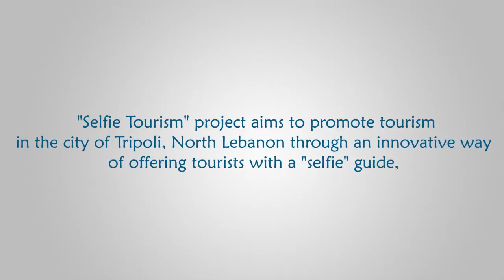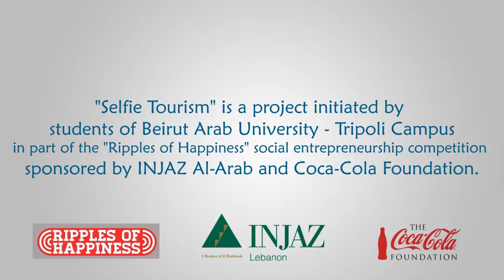Ripples of Happiness | "Selfie Tourism" Project by Beirut Arab University team - Lebanon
"Selfie Tourism" is a project initiated by students of Beirut Arab University(BAU) - Tripoli Campus, Lebanon in part of the "Ripples of Happiness" program.

 "Selfie Tourism" project aims to promote tourism in the city of Tripoli, North Lebanon through an innovative way of offering tourists with a "selfie" guide, or a device that includes audio explanations of the historical and cultural sites in the city. The device is rented by tourists on the site.